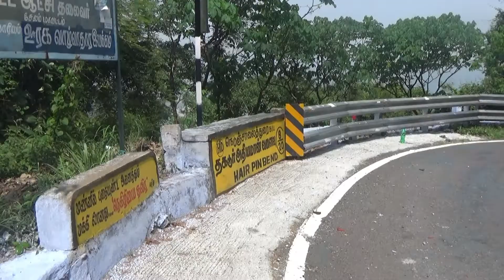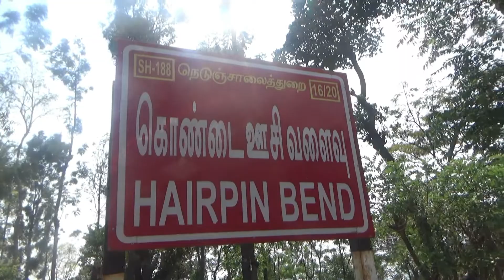Tourist: TNSTC Bus and Tipper Lorry Turning On 8/20 Yercaud Hills Hairpin Bend Road in Salem.